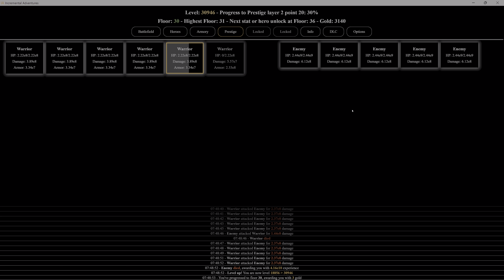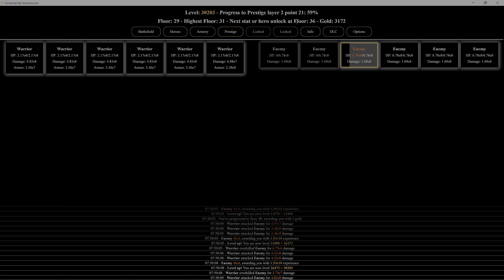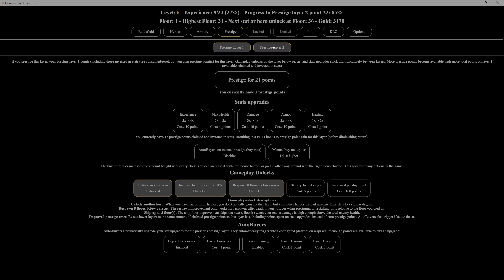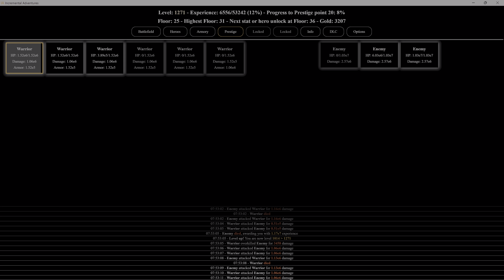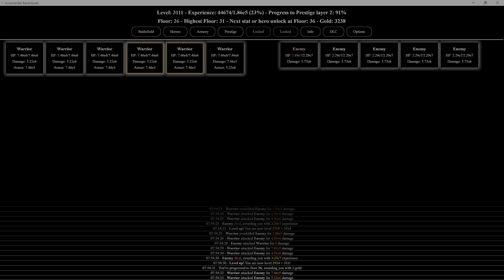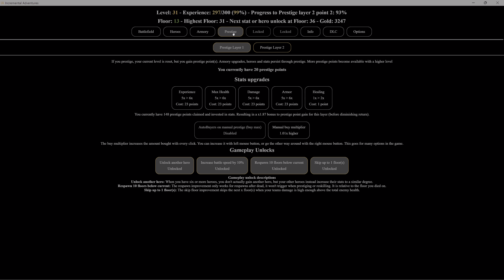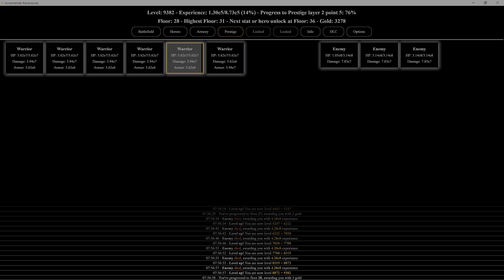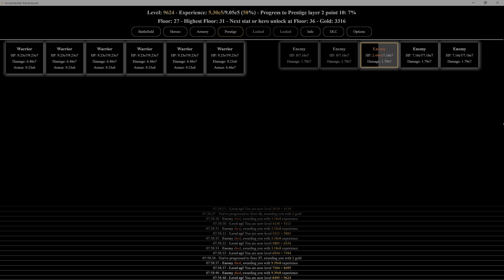Incremental Adventures - Part 17 Highest Floor 31